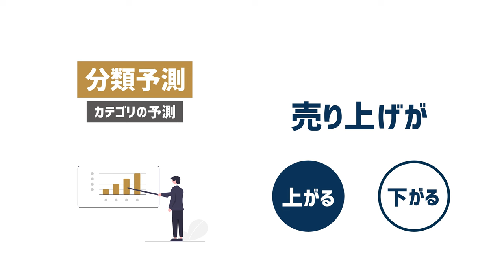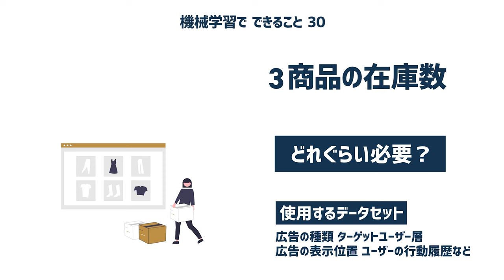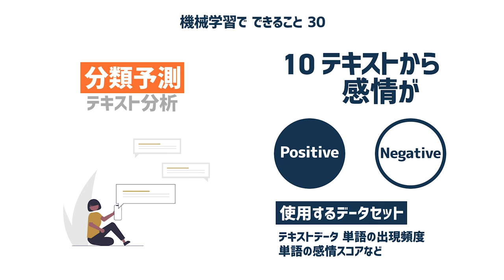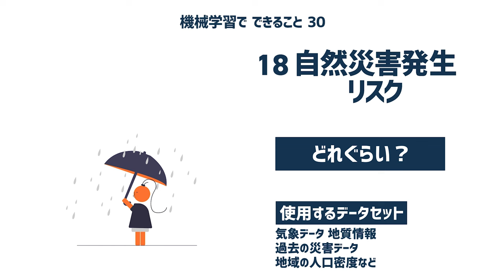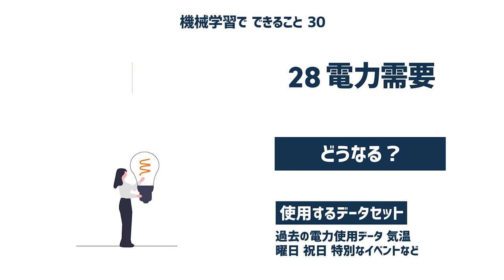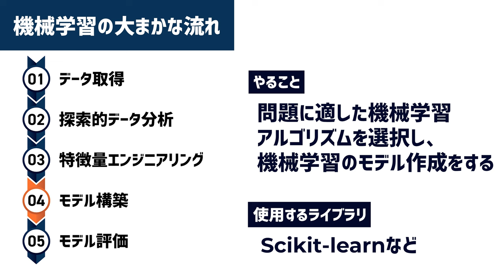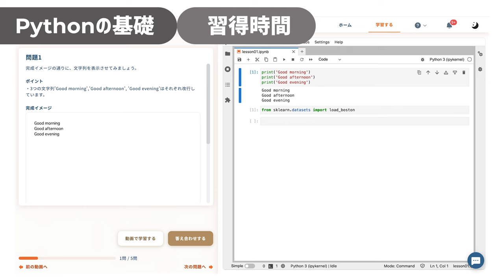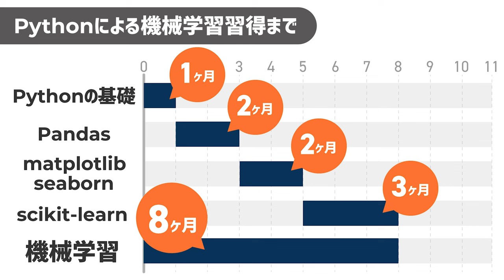【注目のAIを作ってみたい人へ】AI（機械学習）でできること30例とPython学習ロードマップを丁寧に解説｜初心者スタートOK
プログラミングを習得したいなら「キノクエスト」

【キノクエストの特徴】
✅約1500問以上の問題を解きながら学習
✅環境構築不要ですぐに始められる
✅動画と連動しているので、インプットもできる
✅コミュニティでモチベーションアップ
✅質問掲示板で質問ができる
✅カリキュラムがあるから学習順番に悩まない
✅月額1,990円で、コミュニティもセット

▼目次
00:00 AIを代表する機械学習はすべての職種におすすめしたい
01:03 こんな方におすすめに動画です
02:30 Pythonによる機械学習の魅力
05:16 機械学習で人気の「予測分析」の分類予測と回帰予測について
06:26 Pythonによる機械学習でできること30事例
15:28 機械学習のおおまかな流れ
16:53 Pythonでの機械学習の学習ロードマップ
17:00 Pythonでの機械学習の学習ロードマップ1「Pythonの基礎」
18:40 Pythonでの機械学習の学習ロードマップ2「Pandas」
21:03 Pythonでの機械学習の学習ロードマップ3「Maplotlib/Seaborn」
22:44 Pythonでの機械学習の学習ロードマップ4「Scikit-learnなどの機械学習系ライブラリ」
24:18 Pythonでの機械学習の学習ロードマップまとめ
26:46 Python学習サービス「キノクエスト」について

▼関連動画
Python学習ロードマップを40分で徹底解説｜作りたいもの別のおすすめ学習方法、学習時間を初心者向けに解説

【仕事を自動化したい人へ】できること50例とPython学習ロードマップを丁寧に解説｜初心者向け入門動画

Python超入門コース 合併版｜Pythonの超基本的な部分をたった1時間で学べます【プログラミング初心者向け入門講座】